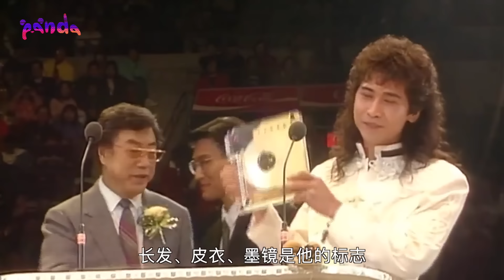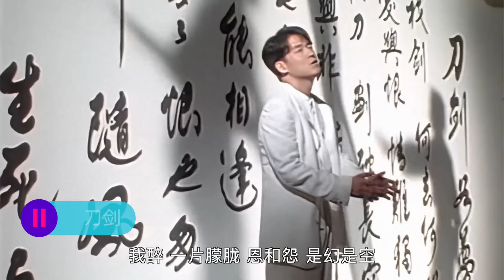这才是天王杀手，王杰一开口，惊艳刘德华，这表情太抢戏了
经典歌曲、实力歌手、台湾四大天王（王杰、周华健、童安格、齐秦）
王杰《谁明浪子心》《一场游戏一场梦》
齐秦《大约在冬季》
周华健《刀剑如梦》
童安格、梅艳芳《明天你是否依然爱我》